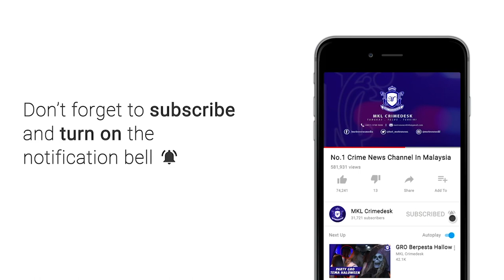MKL Crimedesk | 3 Rumah Kedai Di Chow Kit Terbakar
tindakan pantas anggota  bomba dan penyelamat berjaya menyelamatkan seorang lelaki daripada menjadi mangsa korban kebakaran selepas kediamannya terbakar siang tadi.

kejadian berlaku di tingkat 3 rumah kedai dekat jalan tiong nam ibu negara kira kira jam 3.30 petang tadi.

menurut komander operasi kanan timbalan penguasa bomba (ll)  mohd hafizan hassan berkata, sebanyak 3 jentera daripada balai bomba dan penyelamat sentul, hang tuah dan titiwangsa dengan kekuatan anggota dan pegawai 27 orang dikejarkan ke lokasi kejadian.

sebaik tiba terdapat seorang mangsa terperangkap dan berjaya dikeluarkan.

mangsa didapati melecur di badan 10 peratus.

kebakaran melibatkan 5 buah pintu rumah di tingkat 3 berkeluasan 600 kaki persegi.

4 pintu hangus 90 peratus, manakala sebuah lagu terbakar 20 peratus.

api dapat dikawal pada jam 4.40 petang dan dipadam sepenuhnya sejam kemudian.

mangsa berusia 40 an itu dirawat di hospital kuala lumpur.

punca kebakaran dan anggaran kerugian masih dalam siasatan.